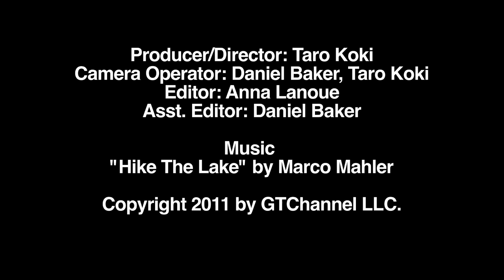Rhys Millen Global RallyX 2011 Seattle -Twin Peaks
for more videos. Interview of Rhys Millen and his legendary father Rod Millen at Round 2 of Global RallyX, Seattle - Twin Peaks. Presented by DiRT3.